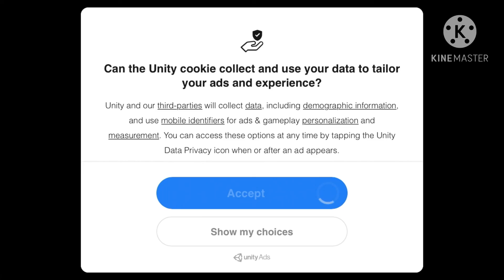Friday the 13th:killer puzzle Jason is HERE!!!!!!! First vid of 2021!!!!!!